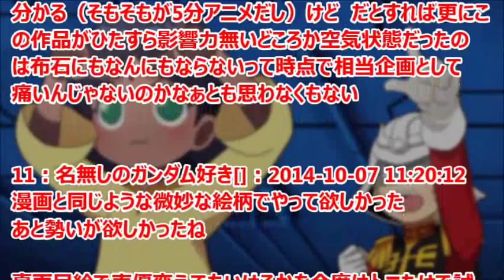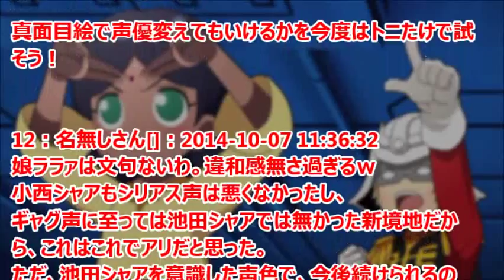ガンダムさんアニメ終了！声優はオリジンへの布石なのか！？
アニメ「機動戦士ガンダムさん」最終話が放送された。彗星ヒヨコの出番が多かったなど、数々の感想の中で、本作の声優は「機動戦士ガンダム THE ORIGIN」への布石だったのではと憶測されている。

引用
2014年10月14日掲載「ガンダムまとめ速報」より